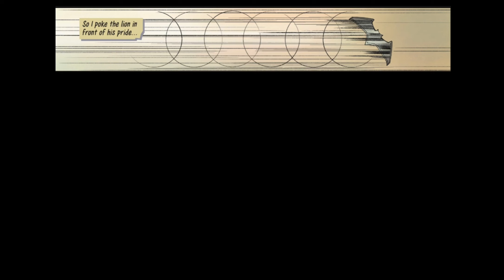ADÃO NEGRO VS BATMAN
Na Hq Batman: Lendas Urbanas a Dc Comics apresentou Adão Negro vs Batman confira quem vence essa.

Mais vídeos abaixo:
GALERA ESSA É A HQ BATMAN: LENDAS URBANAS EDIÇÃO 17

      Para receber todos os vídeos 🤝

📋 Comente abaixo sobre o que achou do vídeo!
❤️ Compartilhe no seus grupos

Obrigado!!🤓